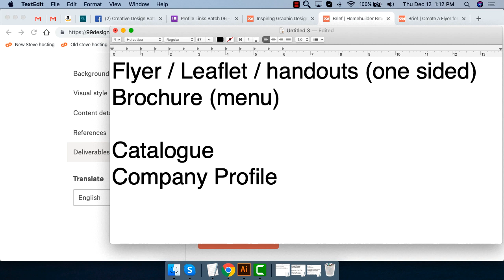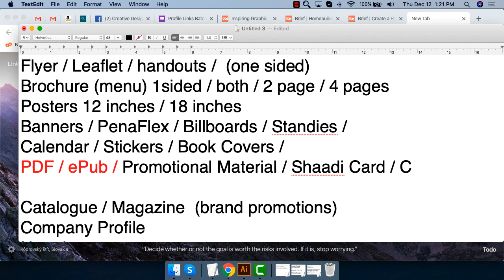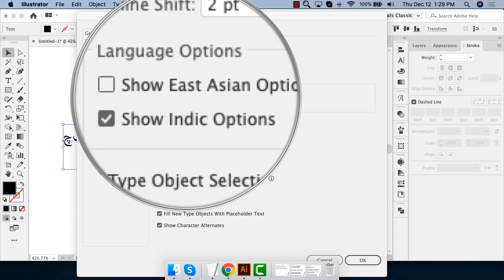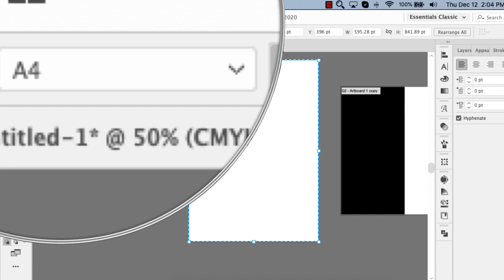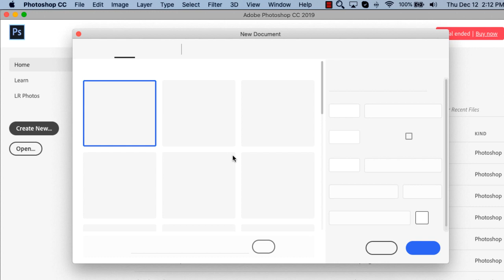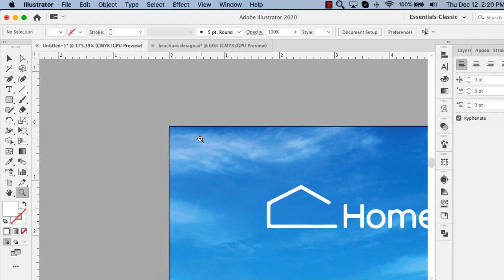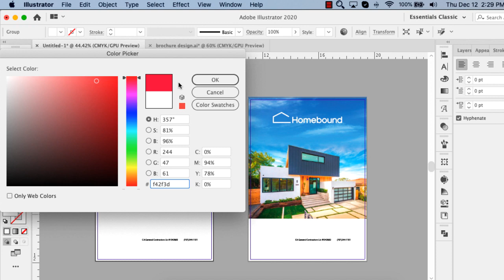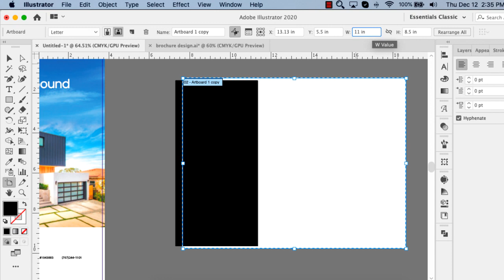Learn how to Design a Flyer, Brochure, handouts - Adobe Illustrator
Flyer Design Lecture